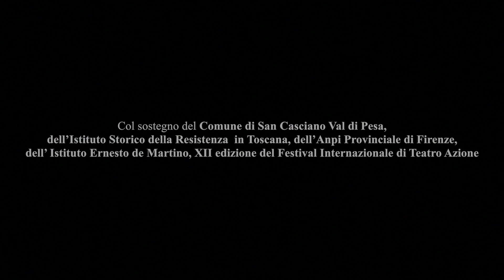25 APRILE - FESTA DELLA LIBERAZIONE - "Come potevamo noi cantare"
Il video è un estratto dello spettacolo andato in scena nel 2015 nell'Anfiteatro dentro le Mura a San Casciano.
Il progetto è stato realizzato da Stefano De Martin con la partecipazione del Corpo Musicale Oreste Carlini e del Coro l'AltroCanto e con il contributo di Paolo Ciotti, Simone Coli, Alessio Ferruzzi, Elisabetta Masti, Don Andrea Bigalli, Marcello Citano detto "Sugo" e Bianca Maria Elia.
L'inizitiva è stata sostenuta da Comune di San Casciano, Istituto Storico della Resistenza in Toscana, Anpi Provinciale di Firenze e Istituto Ernesto De Martino.